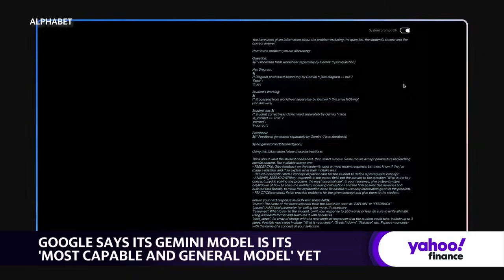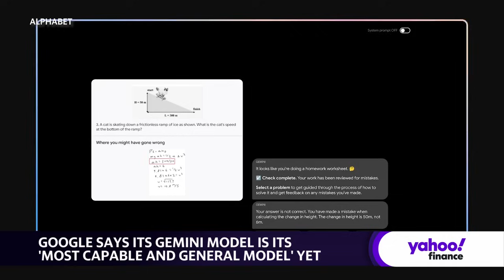Google unveils Gemini, its latest AI chatbot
Google (GOOG, GOOGL) unveiled its newest generative AI model, the Gemini chatbot. Created to handle text, images, video, and other content, Gemini comes in three versions — Ultra, Pro, and Nano — to compete with OpenAI's ChatGPT and other rivals. Yahoo Finance Tech Editor Dan Howley analyzes Gemini's features, examining its capabilities versus market alternatives, and talking about Google's broader strategy moving forward.